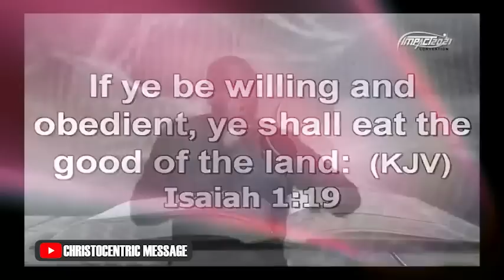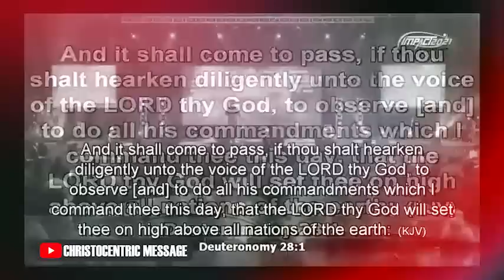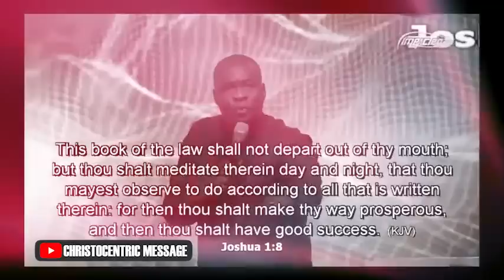HOW TO TRUST GOD'S GOODNESS WHEN LIFE GETS TOUGH - APOSTLE JOSHUA SELMAN